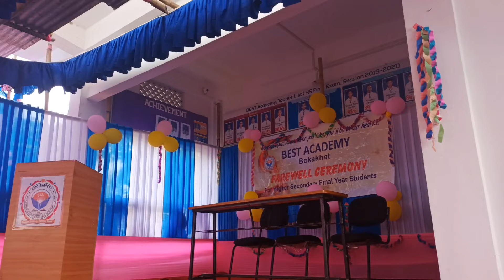Farewell in Our college || Best Accademy 2022 || Bokakhat